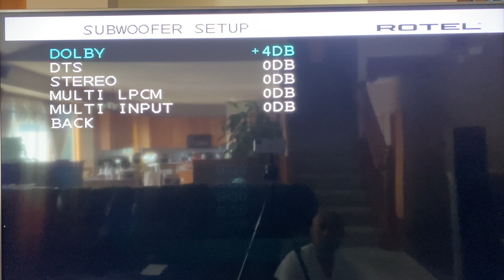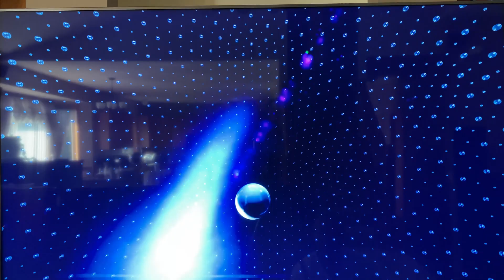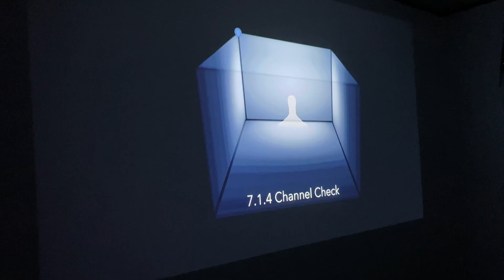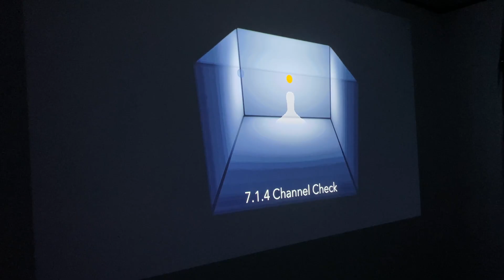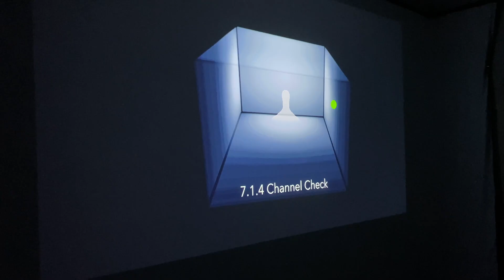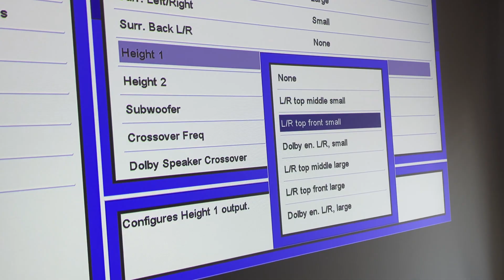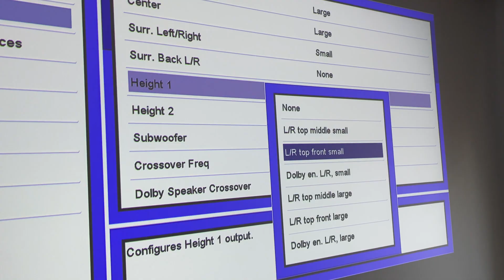Dolby Atmos how to optimize correctly in 2024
Five quick basic check lists to make sure your system is running object-based surround sound decodes.